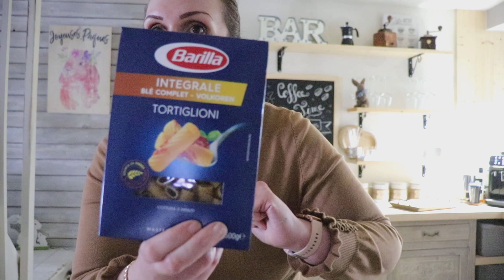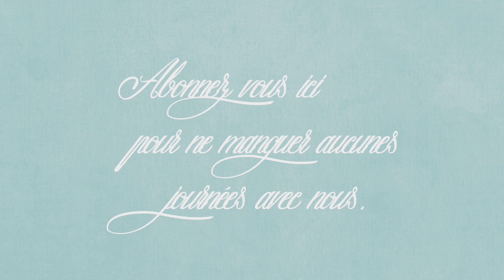Retour de course 12 Avril et menu à télécharge et recettes !!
[. RETOUR DE COURSE .] Bienvenue dans ce nouveaux retour de course, je vous partage notre menu du 12 au 18 avril, vous pouvez le télécharger sur le blog si vous le souhaité ici
📝🖋 Le lien vers mes documents qui me permets de l’organisé autour du menu
Je vous mets aussi plus bas tout les liens des recettes du menu, déjà existante sur la chaîne !!

🍽 LES RECETTES DU MENU DE CETTE SEMAINE :
🥗 🍴 soupe crémeuse au poulet et riz complet à la mijoteuse